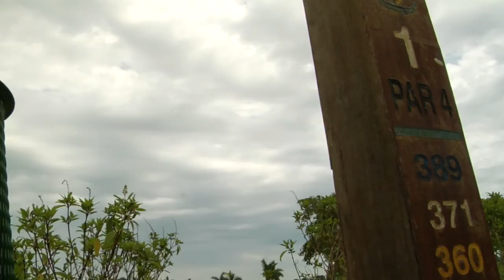Rebuilding a Collier Icon: The Naples Beach Hotel and Golf Club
Naples Beach Hotel and Golf Club co-owner Henry Watkins III talks about the role his golf course has played in Collier County before it undergoes a major renovation this week. (J. Scott Butherus/Staff)